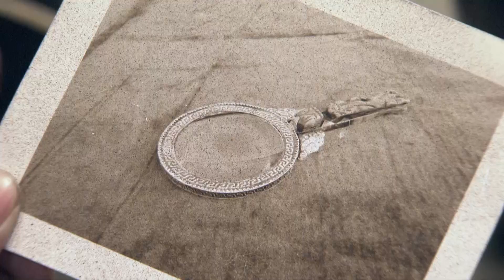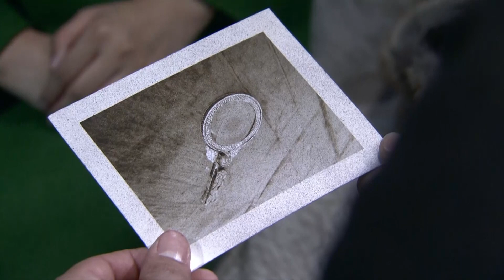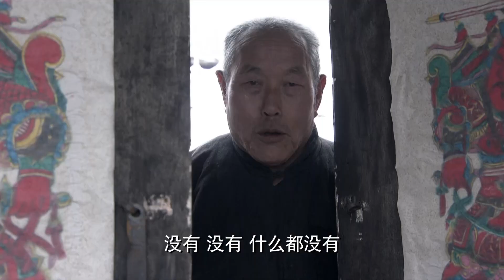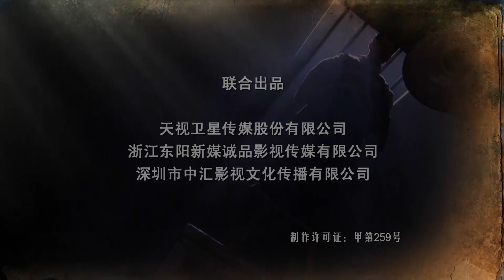【大陆战争剧】英雄本色07丨中国首部描述小人物保家卫国的另类抗战大戏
💌剧情介绍
暗杀事件被报到日本情报处，日本大佐川崎介之和佐藤依郎立即下令调查此事。留在暗杀现场的“杀倭令”传单，立刻引起了日本人、抗日联军和土匪的高度关注，贾九很快被卷入这场敌我的战争中。
平时看似懦弱的贾九，经过宣扬“杀倭令”的爱国义举之后，被周围人刮目相看，捧为英雄，因而贾九的人生轨迹有了180°的大转弯。在倪志萍同志的影响下，贾九渐渐走上了革命道路，周旋在日本人、国民党、土匪、汉奸几股势力之间，为我党输送情报，运送物资，为抗日救国做出了应有的贡献。他几经坎坷，懦弱中带有几分血性，隐忍中又有几许豪迈，狡诈中包藏着正直，大义中又彰显着几多侠义。在他那软弱的膝盖下面，却包藏着一颗坚实的爱国之心